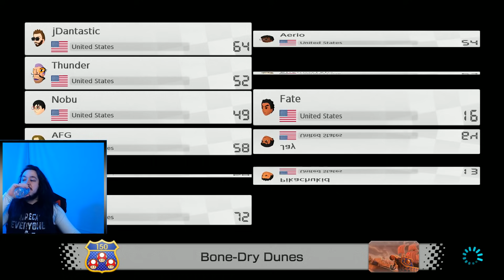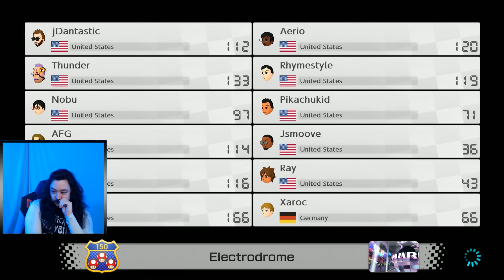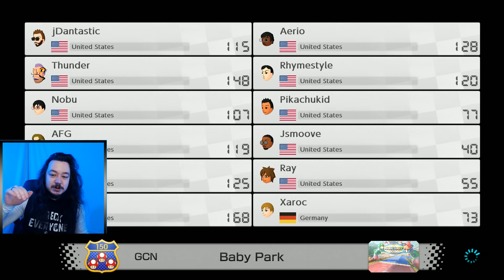ALL HAIL THE BULLET BILL!!!! Mario Kart 8 Deluxe w/ jDantastic, Rhymestyle, and DBZ Steven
Man that bullet bill set up my 4th place in that game, without it I think I would've been close to last.